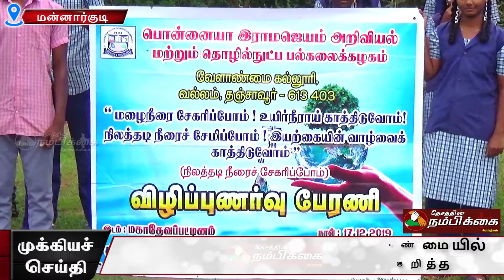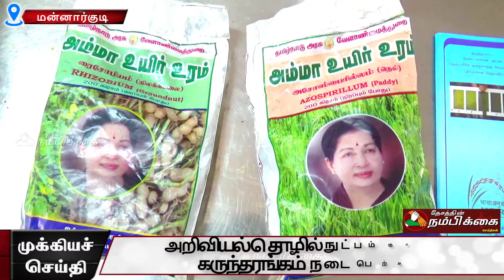நவின மேலாண்மையில் மண் மற்றும் நீர் மேலான்மை குறித்த அறிவியல் தொழில்நுட்பம் குறித்த கருந்தரங்கம் நட